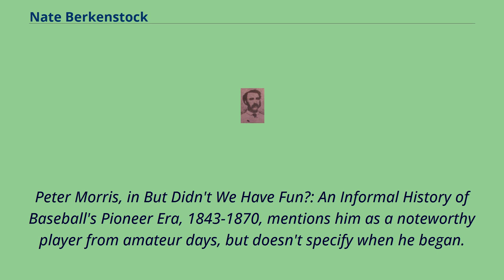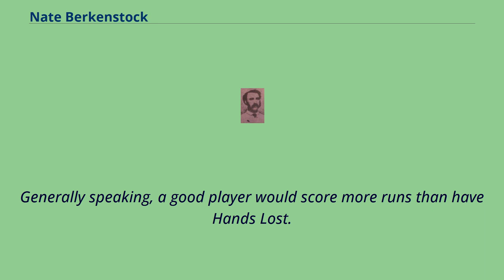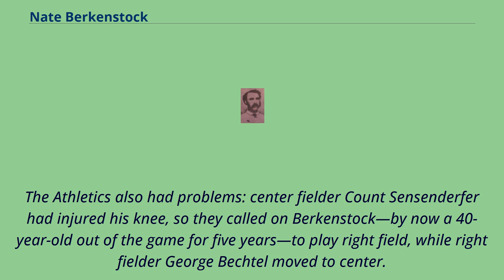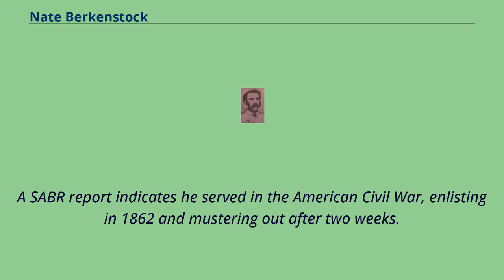Nate Berkenstock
19th-century_baseball_players
Philadelphia_Athletics_(NA)_players
Philadelphia_Athletics_(NABBP)_players
Nathan "Nate" Berkenstock （1831 – February 23, 1900） is believed to be the earliest-born professional baseball player, four years older than the next-"oldest" player, Hall of Famer Harry Wright, who was born in 1835.
（Berkenstock's grave, however, gives his birth year as 1832; see below.） Berkenstock played in just one pro league game: the game that decided the first professional baseball league championship in the United States, in 1871.
He was Jewish.
Exactly when Berkenstock first took up the game of baseball is unknown; the National Association of Base Ball Players, the first organized amateur league, was not founded until 1857, when he was 26.
Peter Morris, in But Didn't We Have Fun?: An Informal History of Baseball's Pioneer Era, 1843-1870, mentions him as a noteworthy player from amateur days, but doesn't specify when he began.
According to Marshall D. Wright's book, The National Association of Base Ball Players, 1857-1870, Berkenstock debuted with the Athletic
Club of Philadelphia （the original team of this name, and not related to the American League team that now plays in Oakland） in 1863,
when he was 32.
The New York Clipper newspaper described Berkenstock as "not a pretty player, being heavy and clumsy, but does good service （and） generally manages to hold any ball thrown to him." He also served as treasurer for the Athletics.
Statistics were very sketchy in the early days of baseball; the only numbers available today are Games Played, Runs Scored and "Hands Lost" （a player was charged with a Hand Lost every time he made an out at bat or on the basepaths）.
Stats like h...